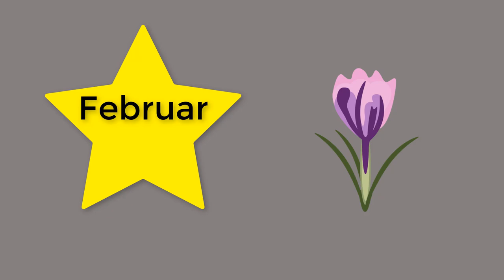Videogruss zum Jahreswechsel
Ein frohes neues Jahr wünsche ich Dir!

Wichtig: Bitte stell über das "YouTube-Zahnrad" die Videoqualität auf HD 1080 ein, ansonsten rechnet das System die Videoqualität herunter und dann könnte das Bild "verschwimmen"

Kleine und große Statements von Carmen Splitt zu Gott und der Welt und zum aktuellen und historischem Weltgeschehen. Außerdem auch mein ganz persönlicher Blog/ Vlog zu meinem Alltag.